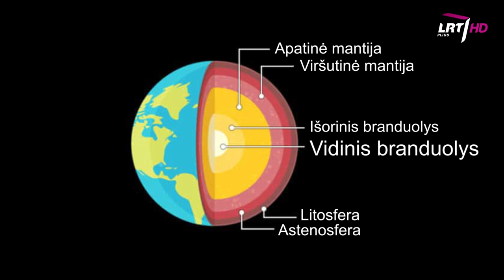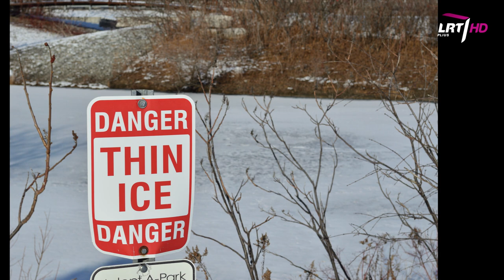Kaip dainuoja ledas?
Staiga pakitus temperatūrai, ledas, pradeda skleisti nuostabius garsus. Kaip atsiranda šis gamtos fenomenas, ir kokie su šiomis žiniomis padaryti atradimai padaryti, pasitelkiant šias žinias, mums pasakoja Dr. Giedrius Alkauskas.

Rubriką kūrė:
Gretė Vaičaitytė, Ignas Kančys, Gvidas Bindokas, Goda Žukauskienė

Panaudota medžiaga:
Anna Paliukh, “be unique, enjoy“, Romualdas Žukauskas, Crude Animation, Draatmans, Hayk Khachatryan, hristorbital, Jon Bondy, Joseph Patrick, klipartz.com,  pexels.com, Sportivnyj klub Inkasbaikal, SSWS Life, Storyblocks.com, Eimantas Žeimys, techexplorist.com, Thorium Remix, Wikimedia.org.

Muzika: Cold Lines, Autorius - Tadas Žukauskas